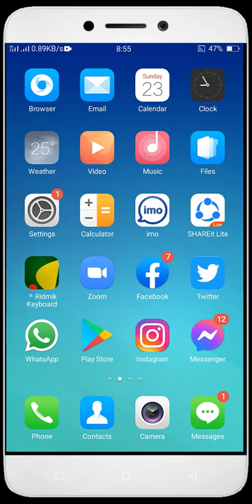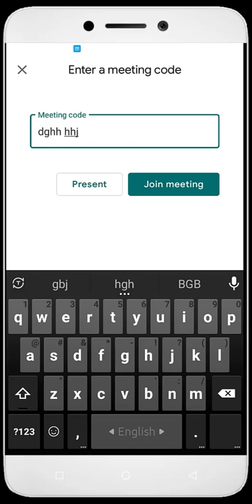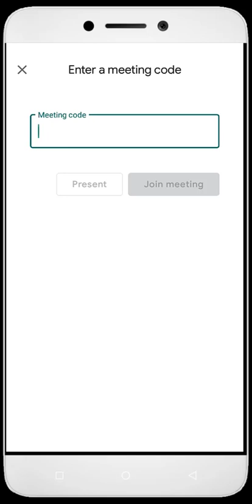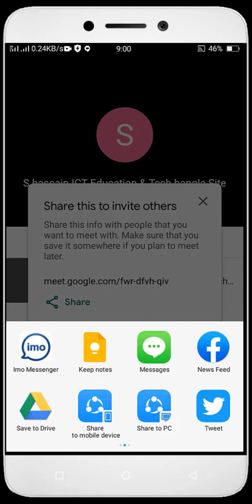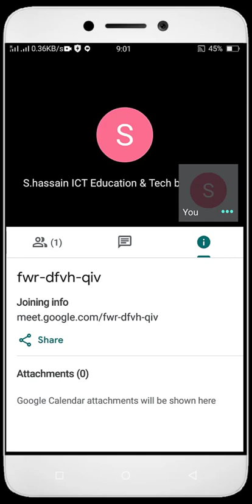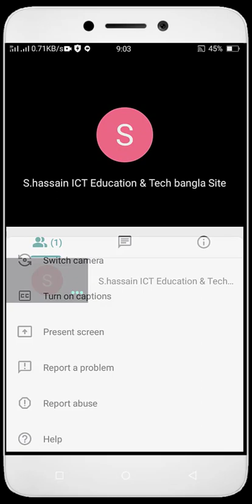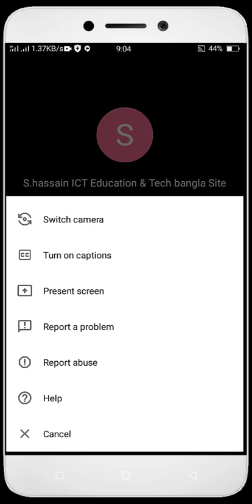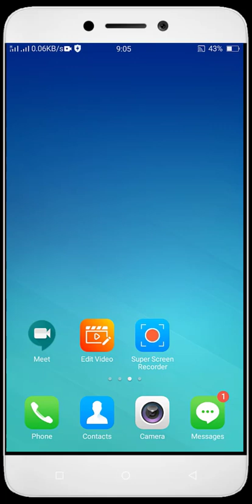Google Meet, How to use Google meet on Mobile মোবাইল দিয়ে অনলাইন ক্লাস । অনলাইন ক্লাস কিভাবে নিবেন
google meet, How to use Google meet on Mobile, মোবাইল দিয়ে অনলাইন ক্লাস, অনলাইন ক্লাস কিভাবে নিবেন,Basic of  information and communication technology of HSC, ICT AND TECH TIME.

ICT_AND_TECH_ TIME,
Online Class Use Mobile,